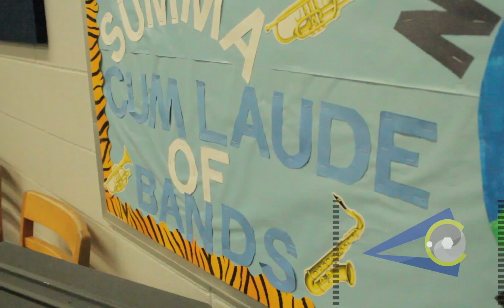LUV THA BOOM HISTORY MOMENT